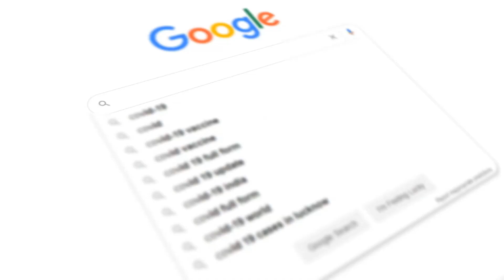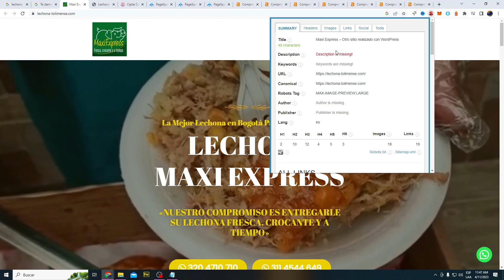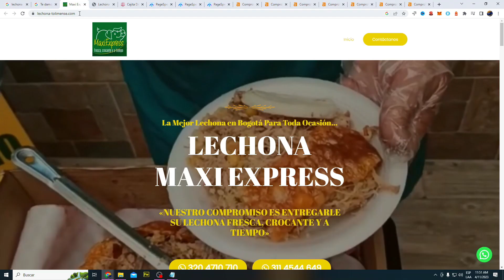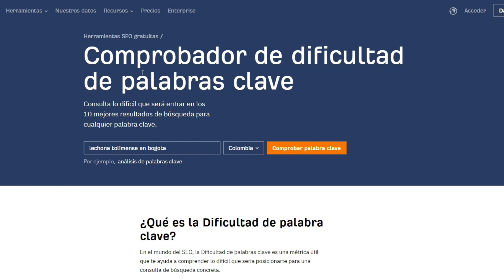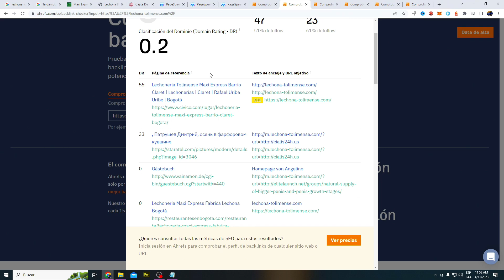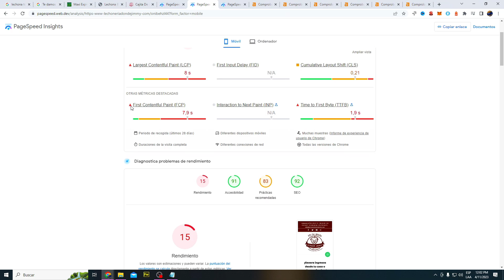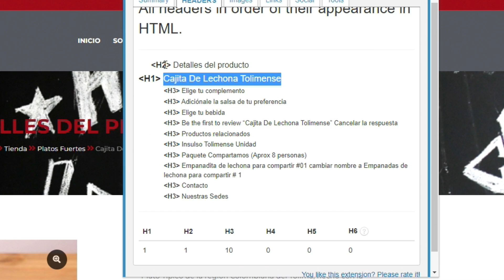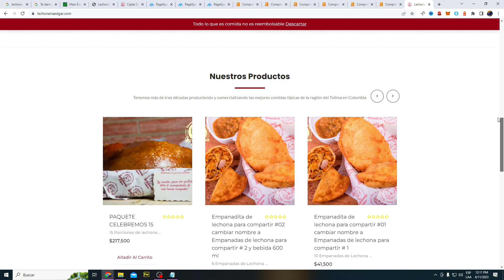Haz esto para romper el ALGORITMO de Google 🚀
✅ ¿Quieres atraer más tráfico y aumentar tus ventas? En este video te enseñaré un truco infalible de espionaje para mejorar tu posicionamiento web. Descubre cómo analizar a tu competencia y mejorar lo que ellos hacen mal, en tu sitio web, para lograr ser el número 1 en Google. ¡No te lo pierdas!

💙 Gracias por verme. Si llegaste hasta aquí, felicitaciones, perteneces al 1% de las personas que SI leen las descripciones, comenta un 🕵️ para saber que eres del 1% y me harás muy FELIZ.